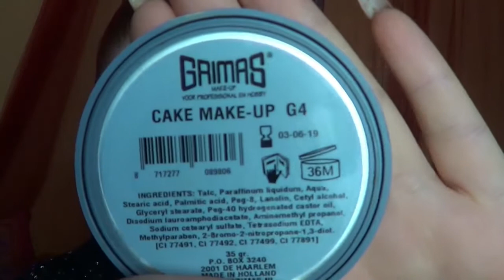GRIMAS CAKE MAKE-UP (G4) Meine Meinung! REVIEW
Links:
Cake Make-Up
Cleansing Lotion

Kamera: Sony CX220E

Schnitt-Programm: Magix Video Deluxe 2014